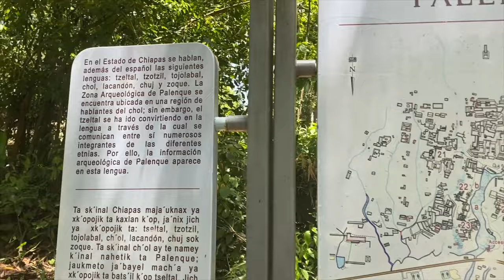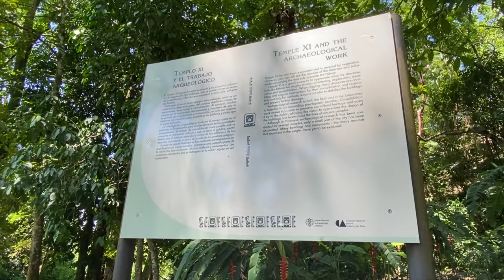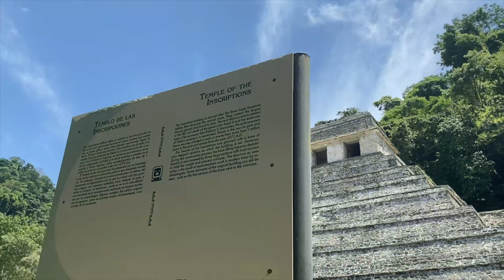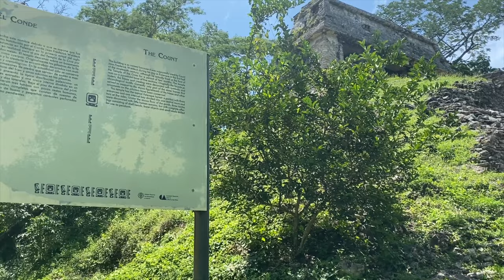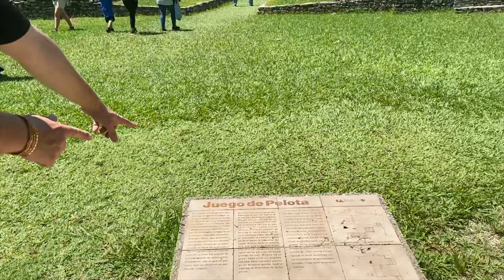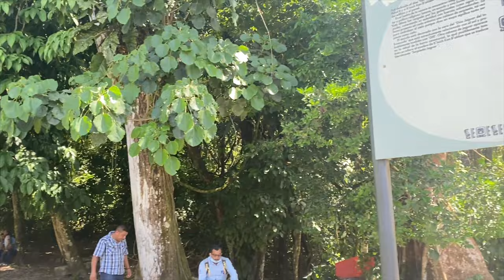WELCOME to PALENQUE - ANCIENT MAYAN RUINS in CHAPAS MEXICO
Join us for an adventure of a lifetime in Chiapas, Mexico to visit the ancient Mayan site of Palenque. Along the way, we visit two epic waterfalls Agua Azul and Misol Há.

Getting to Palenque is not for the faint of heart. After a 3am wake-up call in San Cristóbal de las Casas to Palenque, we board a small white minibus and watch the sunrise as we embark on the quest for Palenque. We travel along the bumpy windy jungle road. The ride is bumpy we almost flew from our seat multiple times.

Finally, when we reach Palenque we uncover the lost world of the Mayas. The site does not appear like ruins at all, it is so well preserved that it looks as if the Mayas were just there that afternoon. It is also sparsely populated with tourists as we visit during the low season. We visit the mysteries of the Temple of the Skulls, Tomb of the Red Queen which is a burial chamber containing remains, perhaps of Lady Ix Tz'akbu Ajaw, and Temple of the Inscriptions, where the tomb of Pakal was found covered in a jade mask. We search for the buried treasure of jade, obsidian, and gold. Do we find it?  Or do we find something else entirely? Watch and find out.

Filmed on iPhone 11 Pro

🤙GET  SOCIAL! 🤙